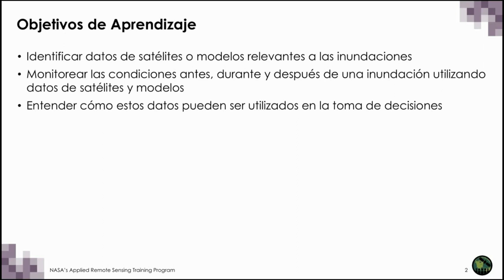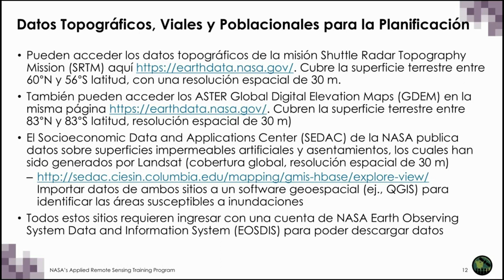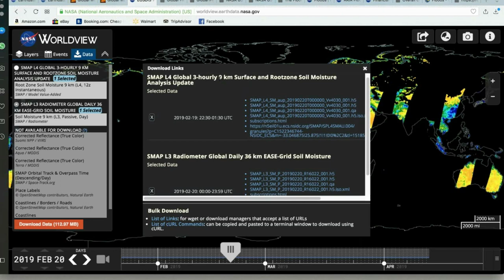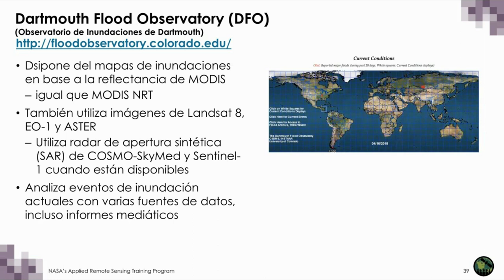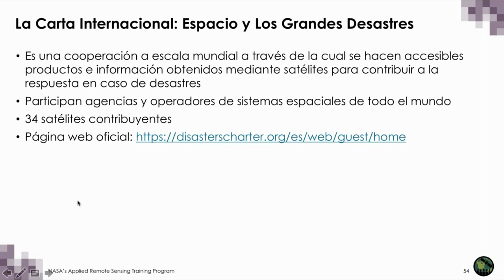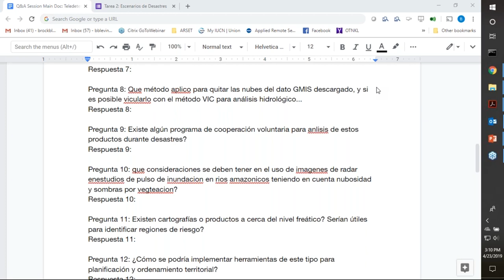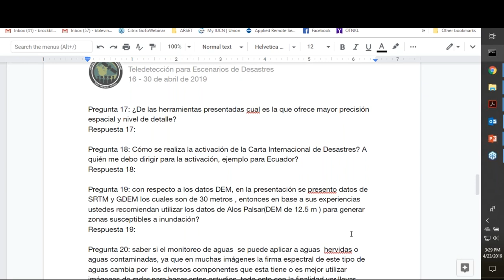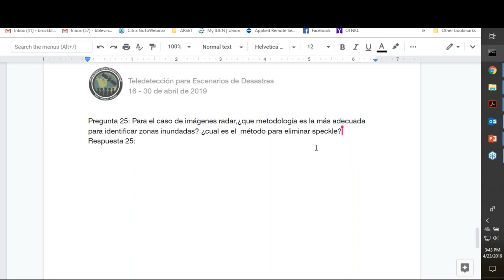NASA ARSET: Escenarios de Desastres, Inundaciones, Sesión 2 de 3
Teledetección para Escenarios de Desastres: Capacitación Nivel Intermedio

Segunda Sesión: Inundaciones

Esta sesión ofrecerá un resumen de los productos de la NASA disponibles para caracterizar inundaciones durante y después de un evento.